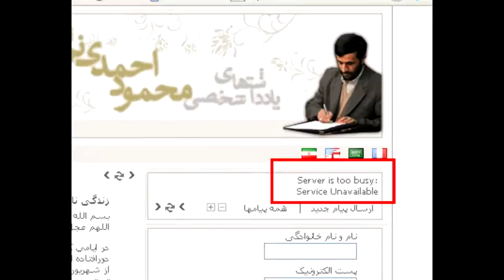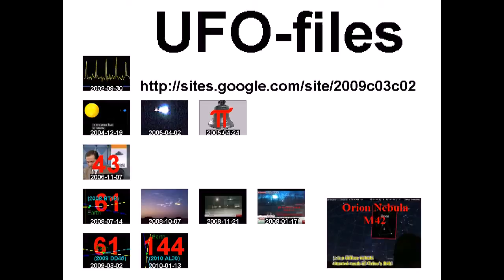Anonymous Opiran 12June2011.mp4 +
standard YouTube-licens
to ...
Creative Commons-License

So ...

And please also note this:
How to make *good* documentation (to the ICC-court):

9 ...

Internal system-reference:
Luke 14,17

The searchstring was:
ایران، 2009
Neda Soltan

to English:
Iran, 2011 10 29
Iran, 2009